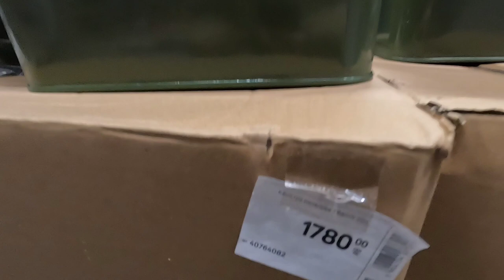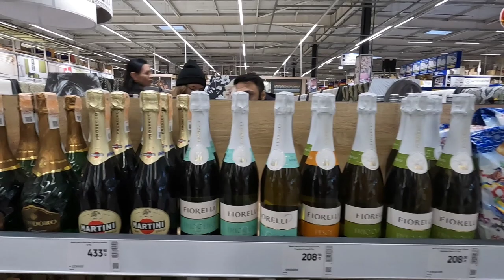ОДЕССА❤️сегодня обстановка БЕНЗИН ⛽️ СТОИМОСТЬ, ИНТЕРНЕТ БЕЗ СВЕТА В ДОМ 🏠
Одесса без света
Одесса погрузилась во тьму
экстренные выключения электричества в Одессе
стоимость бензина  и дизтоплива
канистры для бензина в эпицентре